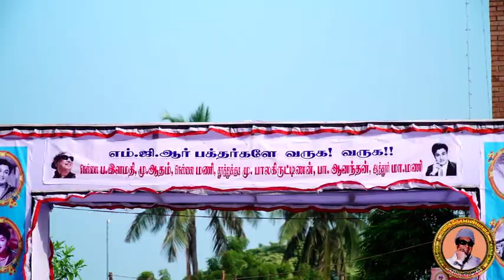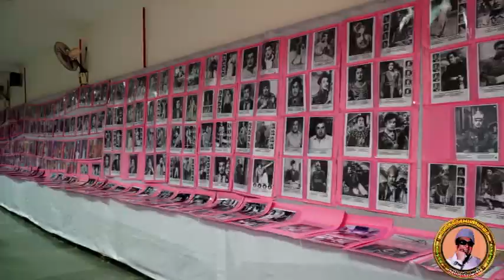நெல்லை எம்.ஜி.ஆர் நூற்றாண்டு விழா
திருநெல்வேலியில் கடந்த  17.12.17ல்  மனிதநேய  பண்பாளர் டாக்டர்  பாரத்ரத்னா எம்.ஜி .ஆர்  அவர்களுக்கு  நூற்றாண்டு  விழா  மிக  விமரிசையாக  தமிழகத்தில்  புதுமையான விழாவினை  தலைவரின்  6 ஆதி  பக்தர்கள்  கொண்டாடினர்.அதில் வரலாற்றில்  முதன்முறையாக சொல்லின் செல்வர் ,கலைமாமணி  திரு.சுகி சிவம்  அவர்கள் புரட்சித்தலைவர்  எம்.ஜி.ஆர்  அவர்களின் பண்பை ,புகழை பற்றி  பட்டிமன்றம்  மிக  சிறப்பாக  நடத்தி நமக்கு  பெருமை  சேர்த்தார்கள் .அந்த  வீடியோ 3 மணி  நேரம்  வருகிறது.கைபேசியில்  அனைவரும் பார்க்க தொடர்ந்து  பாகம்  1 முதல்   தொடர்நது  யூடூப்பியில்  வெளியிடுகிறோம்.அனைத்தையும்  ஒரு  ஒன்றாக  பார்க்க தனி டி.வி.டி  வெளியிடுகிறோம்.அதை  பெற  நெல்லை  ப.இளமதி ,நெல்லை எஸ்.எஸ்.மணி  அவர்களை தொடர்பு  கொண்டு  பெற்றுக்கொள்ளுங்கள் . .